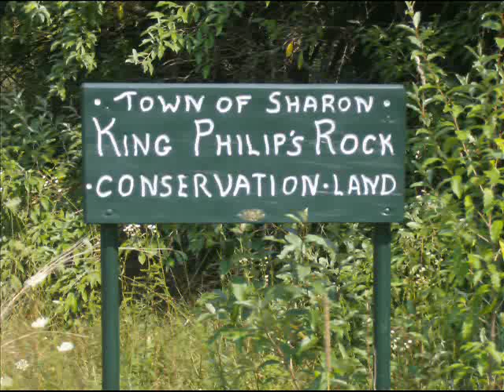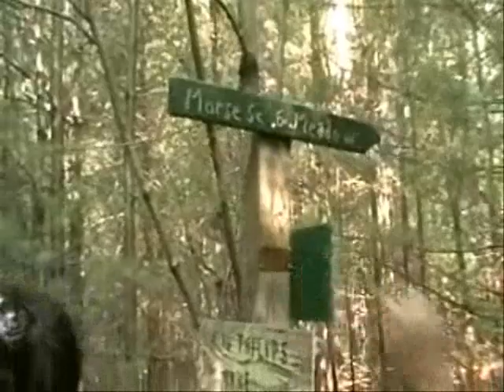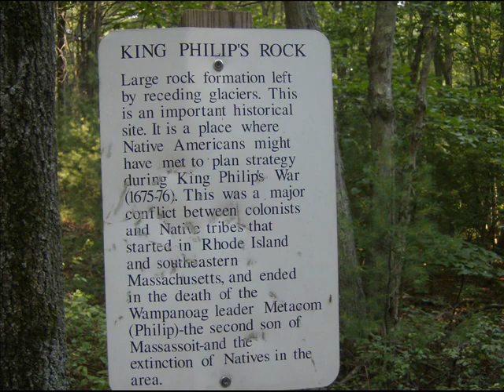King Metacom's(Philip) Rock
President of the Sharon Friends of Conservation(SFOC), Becky, and Toby taking a hike on the Boy Scout and SFOC maintained trail.